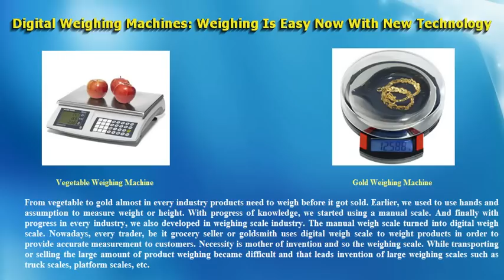Digital Weighing Machines: Weighing Is Easy Now With New Technology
Weighing scales are very important in our day to day life. Different industry needs a different kind of weighing machines because of different needs. Due to advance technology it is possible to weigh small unit like gram and big unit like quintal.